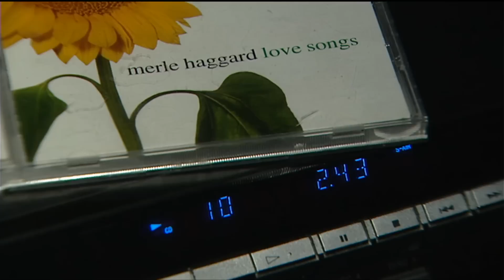Remembering Bill Kelly: Land & Sea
Bill Kelly, legendary host of Land & Sea, has passed away at the age of 71. When federal cuts forced the cancellation of the show, Kelly fought to save it - and won. In 2012, current Land & Sea host Pauline Thornhill dedicated this episode of the show to her former mentor.